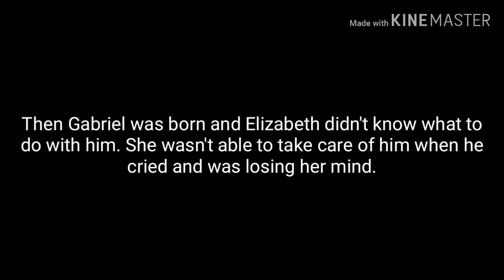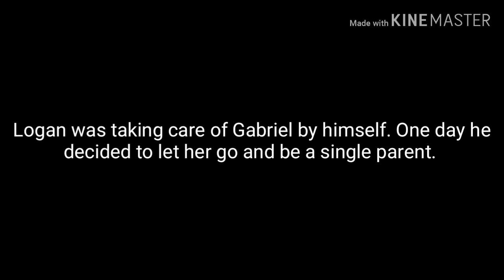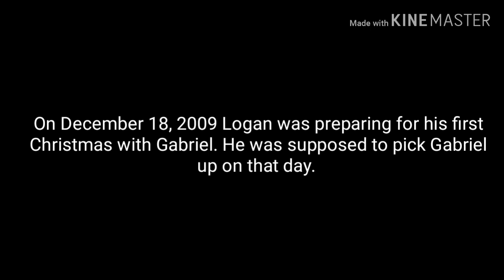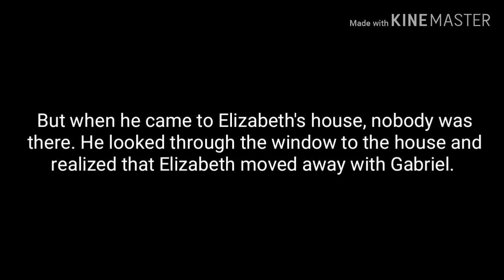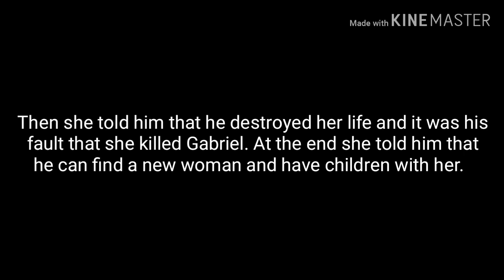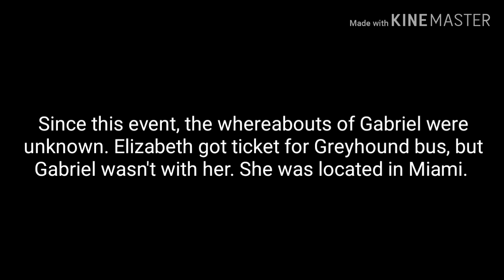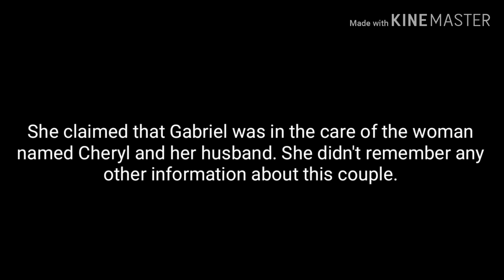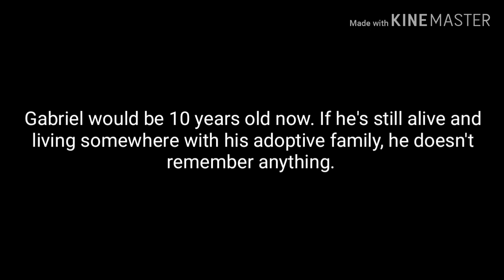The story of Gabriel Johnson